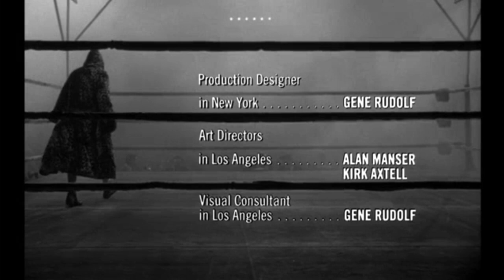Raging Bull / Opening Credits / 1980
Theatrical Release. Dir : Martin Scorsese